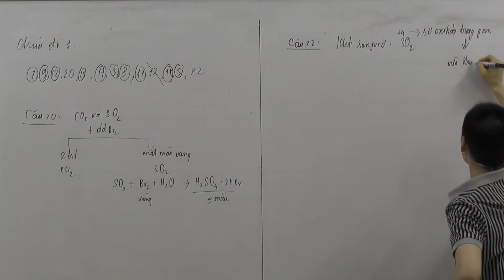Chữa đề 1 phần 2